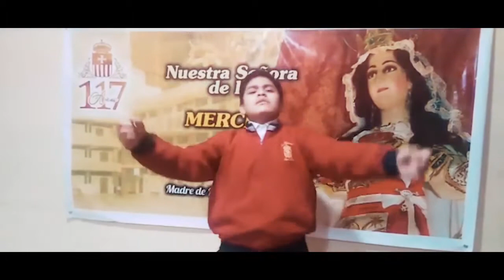TALENTO DE GERARDITO 2020